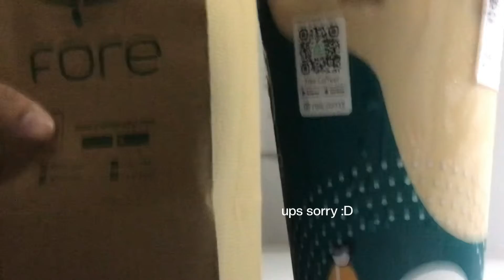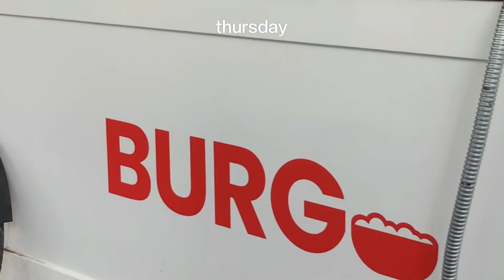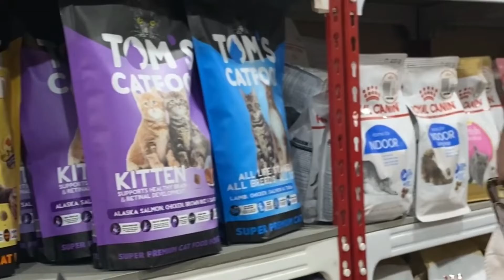a few days in my life ep.01 ෆ╹ .̮ ╹ෆ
happy watching
xoxo!